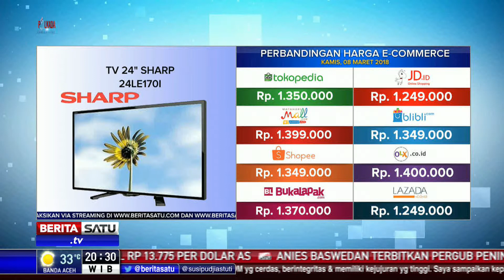Perbandingan Harga E-Commerce: TV "24 SHARP 24LE1701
Perbandingan harga E-Commerce TV "24 SHARP 24LE1701 di sejumlah situs Tokopedia, JD-ID, Matahari Mall, Blibli, Shopee, OLX, Bukalapak, dan Lazada.

Facebook.com/BeritaSatuTV
Youtube.com/BeritaSatu